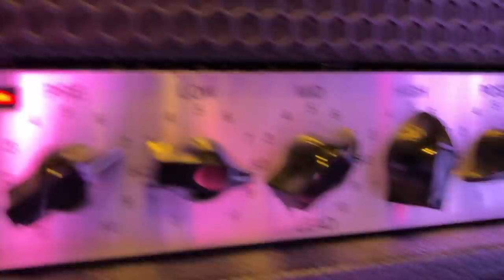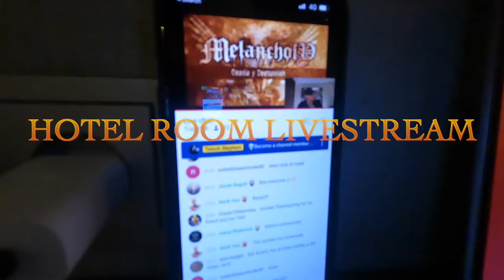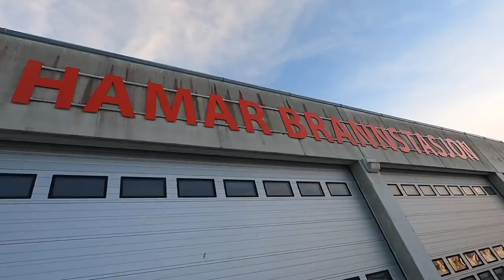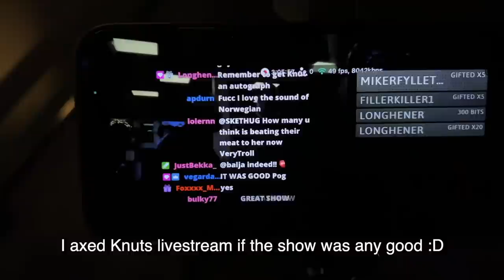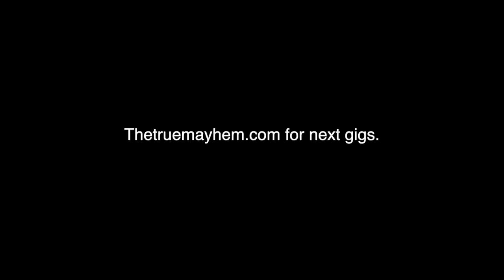I tour w a black metal band - Mayhem - Norwegian Tour (2021)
All songs besides the Mayhem tunes is by me, and is taken from "Writing an album in 30 Streams" series. Check my channel for more.

We finally got a chance to go touring again, after a couple of years tour break. We where rusty, the audience was rusty, but all in all a great experience and as always a great pleasure touring our motherland Norway. A chill tour with the great help of our crew, they make things easy for us.
Crew for Norway was Elise - Tourmanager, Vacek - Drumtech, Michaooo - Guitartech, Boris - Lights & Dieter - Sound. We also had Balasz selling merch and Nils driving the bus. Great crew!

Our bus broke down of course just before one of the mountain crossings. And I crashed my drone on the roof of an Olympic building. Fun. for our next shows.

Cites for this run :
26.11 - Bergen
27.11 - Kopervik
28.11 - Stavanger
30.11 - Kristiansand
01.12 - Drammen
02.12 - Hamar
03.12 - Trondheim
04.12 - Lillehammer
05.12 - Oslo (New date 27.02.22)

Tour Poster Design : Daniele Valeriani
Additional filming by :
Espen Kleivane  (Bergen)
SleepyG0nzales (Kopervik)
Heinz Peters (Stavanger)
Knut (Hamar)
Henning Martinsen (Drammen)